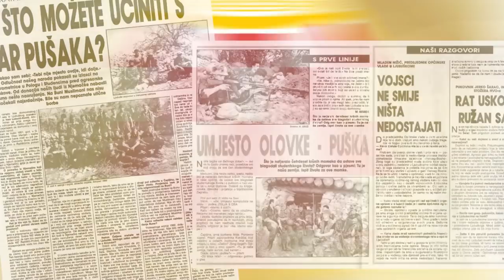Dan branitelja Grada Ljubuškog - Poginuli u Domovinskom ratu